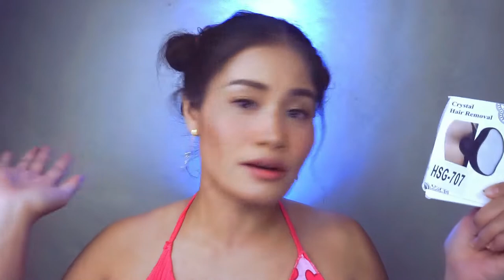Nano Glass Painless Hair Removal Review | Silky Smooth Results | Makeup by Pierre Jean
Unlock the secret to painless hair removal with the Nano Glass device in this honest review by Makeup by Pierre Jean. Experience the power of this innovative hair removal technology and discover the silky smooth results it delivers. From its advanced features to real-life testimonials, I will provide an in-depth analysis of the Nano Glass device. Say goodbye to unwanted hair and embrace long-lasting smoothness.

Please note that some of the links in the description may be affiliate links, which means that I may earn a small commission if you make a purchase through these links. Thank you for your support!

• ENJOY FREE & UNLIMITED MUSIC Try and experience THEMATIC now!

• where do you live? ⇨ Cebu Philippines
• what do you use to film? ⇨ Sony A6000 Mirrorless Camera
MLSO Team HepHep Hooray! and to my friend Michael :)
• what editor app are you using?⇨ Hitfilm Express